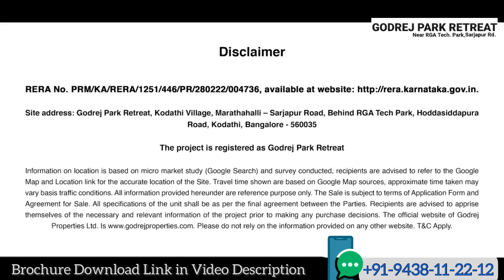Godrej Park Retreat Location | How Far is Godrej Park Retreat from Marathalli? | Nakshha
Here presenting ‘Godrej Park Retreat’ - A Housing retreat to look for if you are seeking a superlative, supreme and smart urban lifestyle. This newest conceptualisation of Godrej Properties is coming up in elite locales off Sarjapur Main Road, East Bangalore. The premise expands over a majestic land-acreage with more than 70 percent area dedicated for creating lush open spaces to craft a ‘Residential Royale’ with themed landscapings and lush - green outdoors. The project features elevated housing towers hosting luxury and ultra-luxury apartments and villaments of various size ranges and price spectrums. 1 BHK, 2 BHK and 3 BHK abodes of varying dimensions and phasings are offered to the investors. The habitats are urban-patterned homes with abundance of fine ventilation and ornate of grand specifications, vaastu compliant artistries and imperial designs. The abodes are capacious, well ventilated and space-effective units that ensure a world-class accommodation in its best form ever. The project execution includes the finest team of top-rated Engineers, Structural Consultants, Architects and Landscape Consultants who would work in co- ordination to bring function and aesthetics to every aspect of your dream home. The township is getting geared up for pre-launch soon with all relevant approvals, NOCs and RERA registrations.

Godrej Park Retreat is for all those home-aspirants who are willing to find solace in the lap of nature & placidness as you rejoice its divinity and modesty. Park Retreat is a newfangled residential endeavour by leading brands of Godrej Properties coming up in plush suburbs off Sarjapur Marathalli Main Road – East Bangalore. The project spans over colossal boundaries to include beautifully drafted homes configured over high rise towers, implanted amidst the sprawling green zones and top – of – the – line amenities. The premise caters to small, big and large families with their 2 and 3 Bedroom premium apartments.

Godrej Park Retreat offers beautifully drafted 2 and 3 Bedroom apartments that are configured to cater vaastu compliant, well ventilated and finely lit habitual accomplishment to its in-dwellers. The home-spaces are diligently outlined to avoid any unnecessary passages or walls, thereby making optimal utilization of available area, giving its residents the scope to bring-in their thought process to decorate their dream home without any compromise whatsoever. The premise is outlined to be built on colossal boundaries and dedicates substantial proportion of land for creating green outdoors, various sports amenities-based spaces, parks, courtyards and play areas. The project has registered itself with RERA and is waiting for relevant approvals and acknowledgements. Godrej Park Retreat is expected to become the newest signature-address of East Bangalore. This landmark venture of contemporary artistry and structuring marvels embeds the most stylish amenities and life-spaces to bestow a lifestyle of grandeur and rejuvenation.